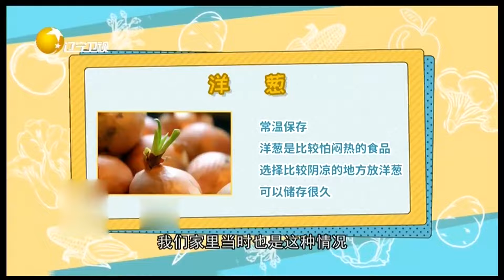洋葱常温保存有营养不容易坏，竟然还能增进人的感情？